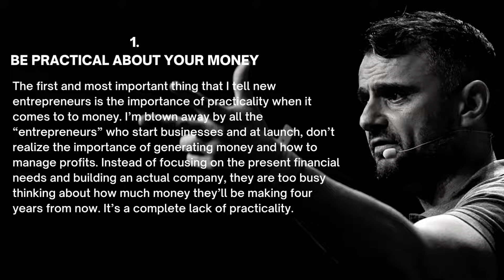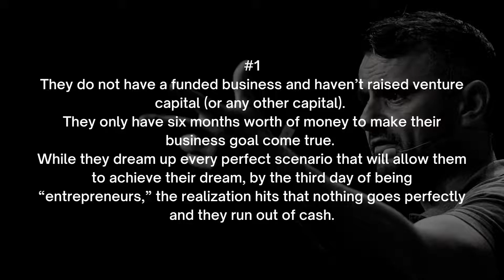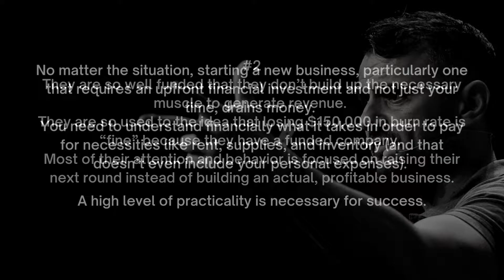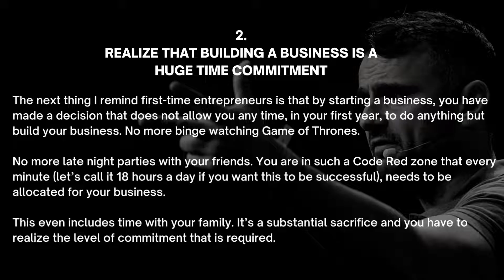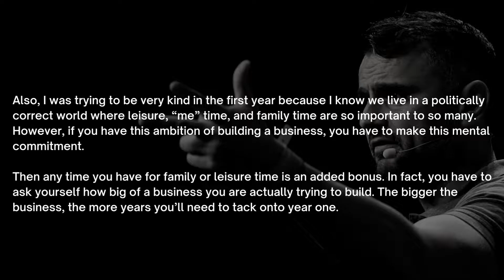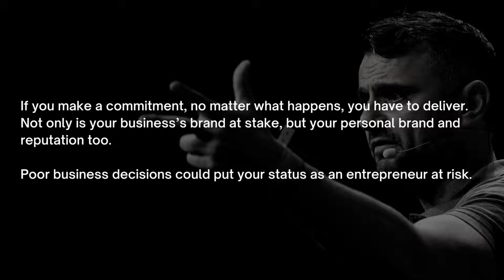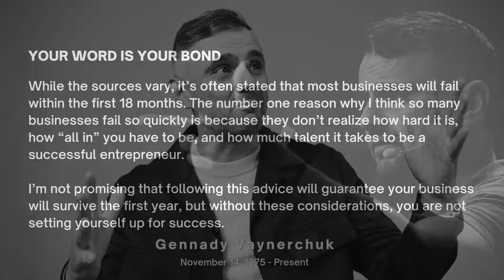SIMPLE and PROVEN ADVICE for Beginner Entrepreneurs | Gary Vee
Gary Vee Advice For First Time Entrepreneurs.
This may just be words for you on a screen right now, but watch this very carefully. Read it and make sure it sinks in.